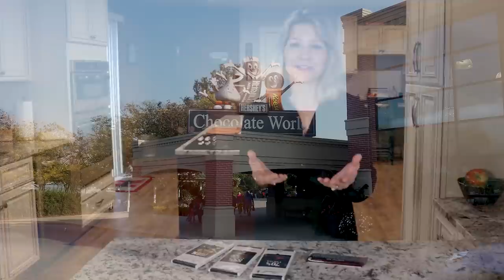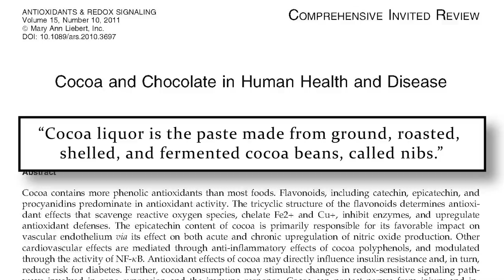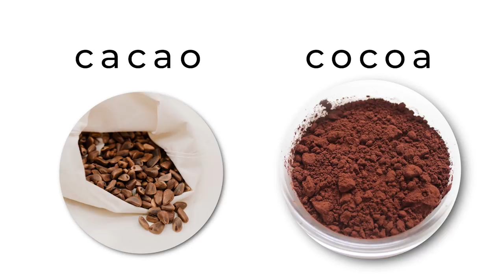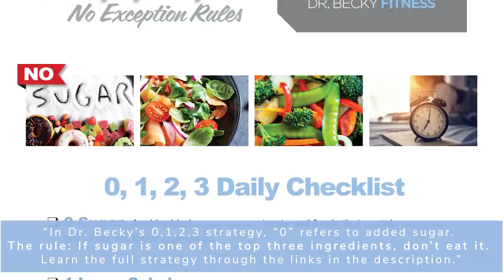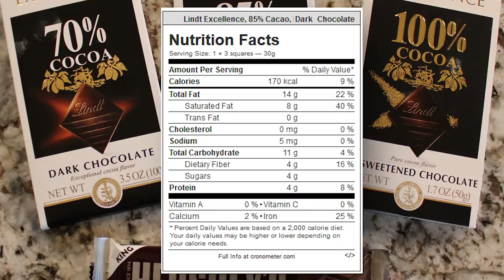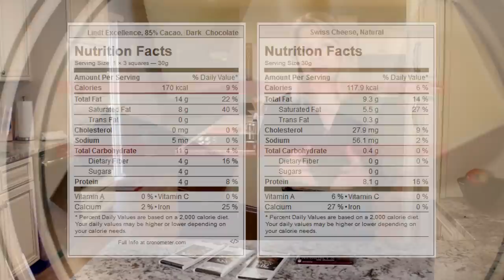Is Dark Chocolate a Low Carb and Keto Friendly Snack?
Dark chocolate is rich in antioxidants and minerals that benefit your body. As the popularity of low carb diets increases, we see more and more products advertised as keto-friendly, including dark chocolate bars and snacks. But, is dark chocolate ok to eat on your low carb or keto diet?

I’ll share how dark chocolate compares to milk chocolate, how dark it must be to be beneficial, and the mistakes that are easy to fall into when you add this snack to your diet in this video.